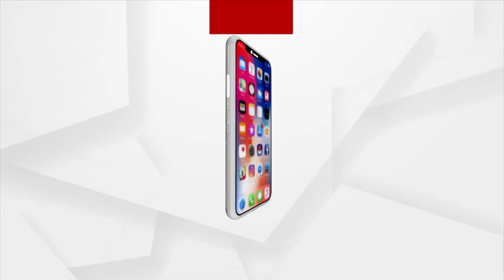Odisha: Schools To Resume Morning Classes At 6.30 AM From April 17